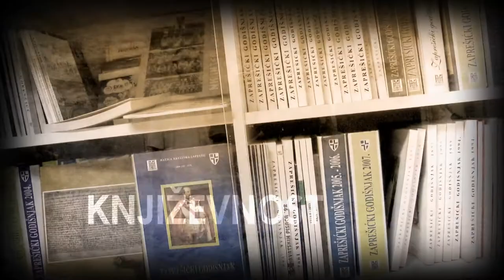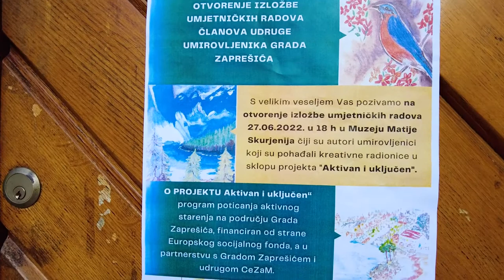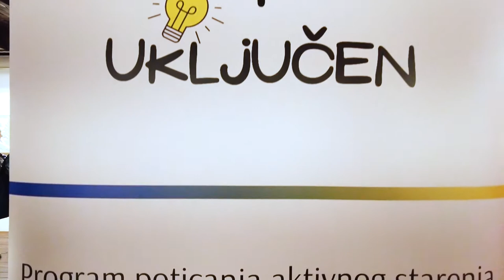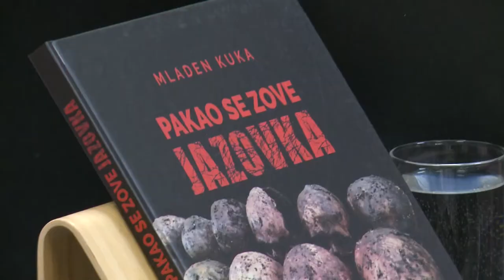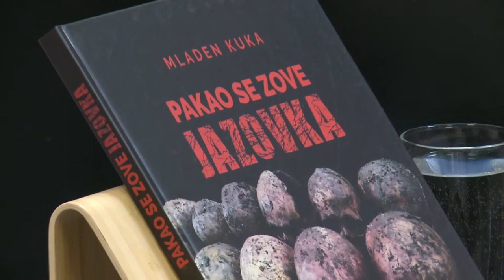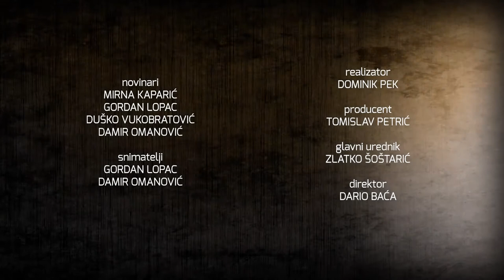Televizija Zapad - Kulturama 05.07.2022.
0:00 - NAJAVA EMISIJE 1/2

1:07 - OBLJETNICA ORKESTRA ROZGA
Obilježeno 120 godina postojanja

5:49 - „KRADLJIVICA KLJUČEVA“
Održana premijera predstave ZKDM-a

8:28 - DALMATINO U ZAPREŠIĆU
Stvorili odlično raspoloženje

10:43 - NAJAVA EMISIJE 2/2

11:54 - IZLOŽBA ZAPREŠIĆKIH UMIROVLJENIKA
Radovi prikazani u Muzeju „Matija Skurjeni“

15:16 - LJETNA ŠKOLA „ZAPREŠIĆ DJECI“
Od filmskih do glazbenih radionica

15:59 - KNJIGA MLADENA KUKE
Čovjek koji je otkrio Jazovku

22:30 - DANI JELAČIĆA UZ THE FRAJLE
Koncert privukao posjetitelje